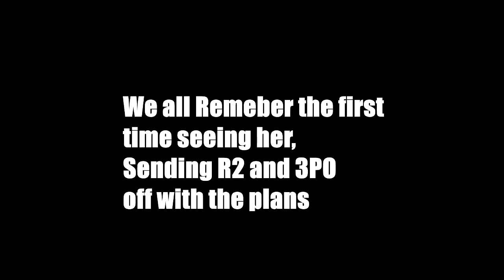Carrie Fisher Tribute